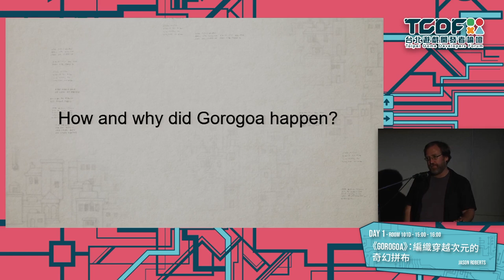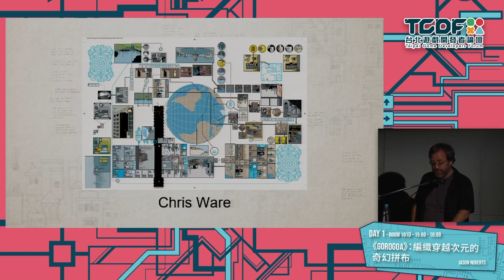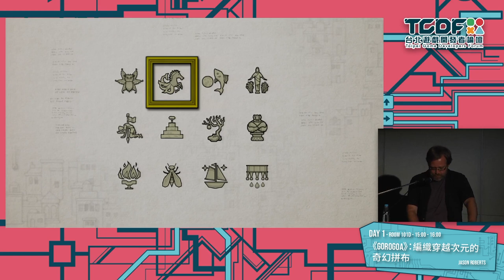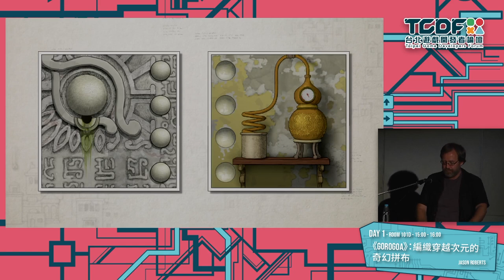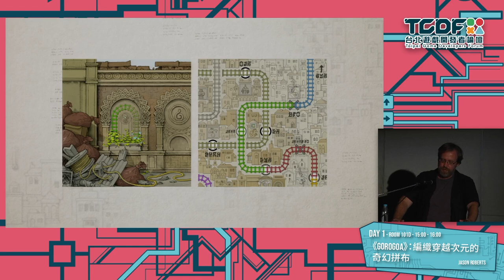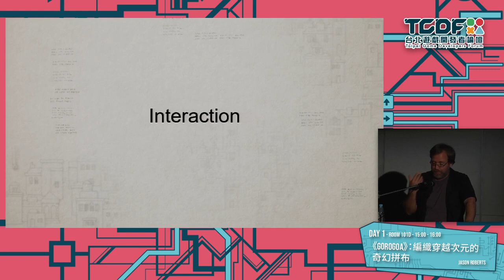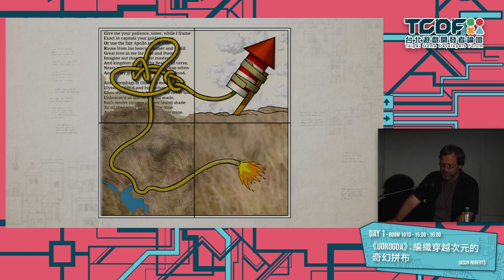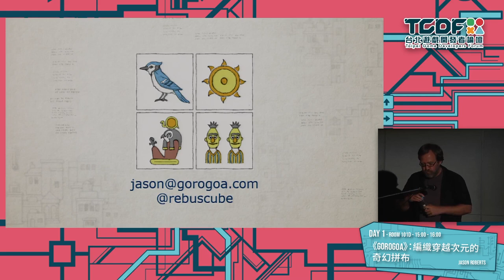[2018 TGDF] Jason Roberts ─ Gorogoa: Weaving a Multidimensional Quilt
2018 台北遊戲開發者論壇 Taipei Game Developers Forum（TGDF）

Speaker: Jason Roberts / Buried Signal

Title: Gorogoa: Weaving a Multidimensional Quilt

A tour of the complex and interlocking design challenges involved in making Gorogoa. What were the basic themes and the inspiring fantasy that gave rise to the core mechanic? What were the narrative challenges involved in telling a story without language, in which time and space are broken into fragments and constantly recombined? What were the artistic challenges in a game where visual design and puzzle design were hopelessly tangled together? The talk will answer these questions through a high-level look at the meaning and formal properties of the game's mechanics, as well as detailed accounts of how individual puzzles and scenes were constructed.